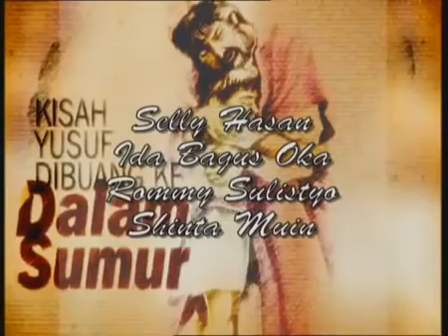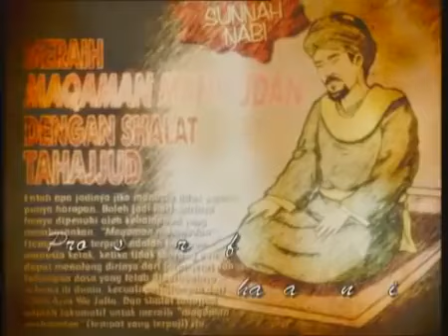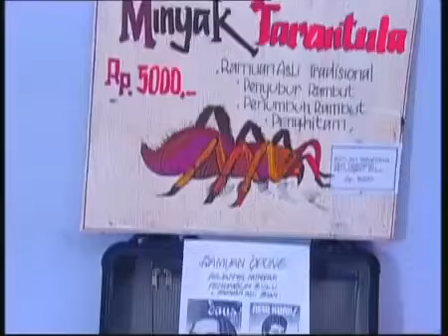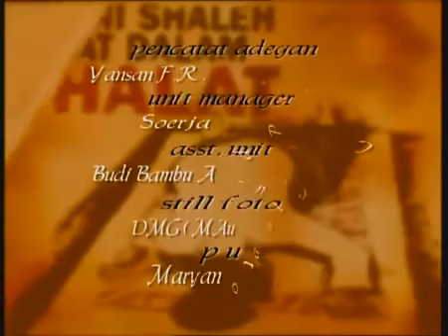FTV Hidayah Suami Istri Hasil Perselingkuhan